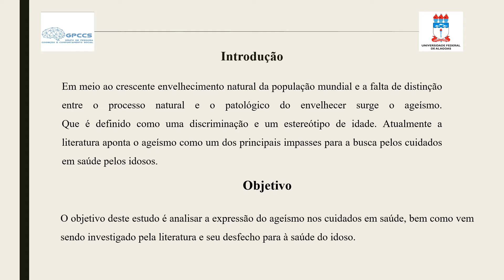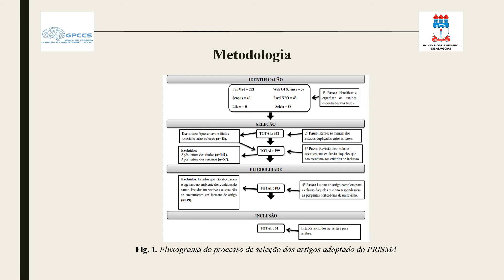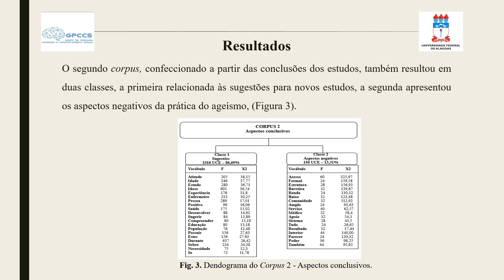CIAIQ2020_216: O ageismo nos cuidados de saúde: uma revisão sistemática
O ageismo nos cuidados de saúde: uma revisão sistemática
Autores: Nycolas Emanuel Tavares de Lira, Sheyla C. S. Fernandes and Alanda Maria Ferro Pereira
O ageismo é um problema frequente em diversos contextos, mas sua investigação e combate é de difícil realização. O objetivo desse estudo é investigar a presença do ageismo nos cuidados de saúde. Trata de uma revisão sistemática realizada nas bases: Scielo, Lilacs, PsicINFO, Scopus, Web of Science e Pubmed com a chave de busca: “ageismo AND idoso AND cuidados de saúde” e “ageism AND aged AND healthcare”. De 342 artigos, somente 64 foram selecionados, sendo extraídas as introduções e conclusões dos estudos e criados dois corpus textuais, analisados pela Classificação Hierárquica Descendente (CHD) pelo software Iramuteq. O primeiro corpus indicou 2 classes, a primeira ligada ao conceito de ageismo e ocorrência no ambiente de saúde. A segunda, relacionou-se com as formas de investigação desse preconceito. O segundo corpus também resultou em duas, a primeira relacionada às sugestões para novos estudos, a segunda apresentou os aspectos negativos. Diante do exposto, é evidente a presença do ageismo nos cuidados de saúde e suas consequências à saúde da população idosa. Por fim, os estudos apontam estratégias educacionais sobre o ageismo e envelhecimento como forma de combater esse preconceito.